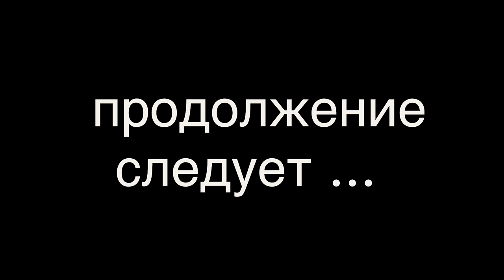КАК ОБМАНЫВАЮТ ТУРИСТОВ. КРАСНОДАР - КРЫМ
в туристических городах, таких как Краснодар, нужно быть на чеку. Обманывают туристов на море очень часто.
Сегодня сам чуть не попался на один способ обмана туристов. Нужно было добраться из Краснодара в Крым. Частный извозчик предложил мне за 1700 руб. Учитывая что душный автобус стоил 1200, я конечно же согласился. Но мне повезло

Пока он искал еше того, кого бы обмануть из туристов, я решил удостоверится что мы друг друга правильно поняли. И только после того как я досконально распросил, оказалось, что он везет только до порта "Кавказ" за 1500, а дальше типа за 200 руб доедешь сам.
Но от порта Кавказ нельзя доехать до Феодосии за 200 рублей. Минимум это обойдется 1500 руб. Итого -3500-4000 руб
Так что не ведитесь.